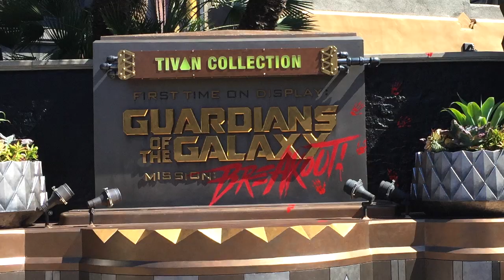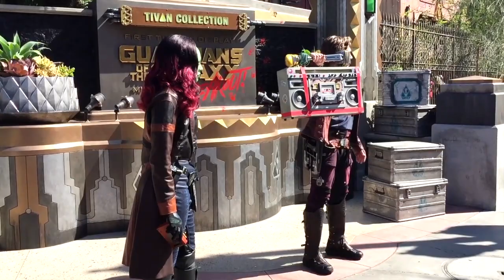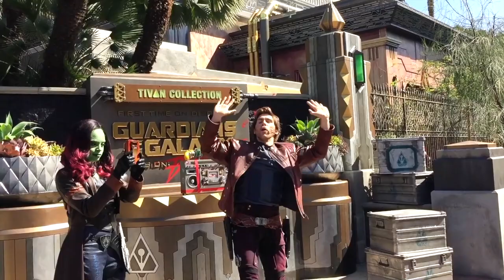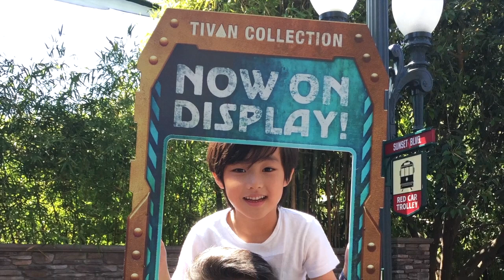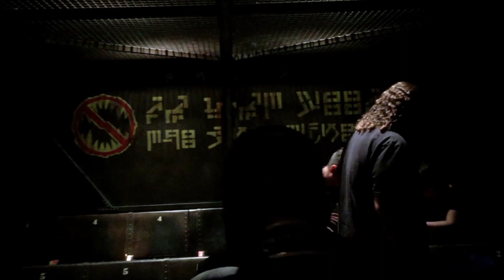Things to Know Guardians of the Galaxy Mission Breakout & Summer of Heroes Disneyland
SNEAK PEEK Preview of the Guardians of the Galaxy Mission Breakout Ride & Summer of Heroes at Disneyland! Meet groot dancing, the avengers, captain america, spiderman, black widow at Disneyland Disney California Adventure.